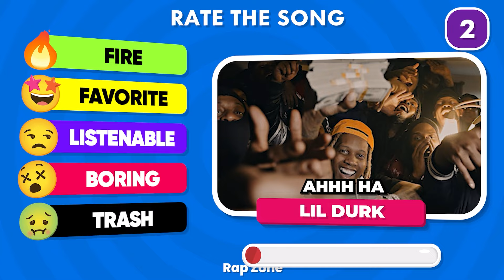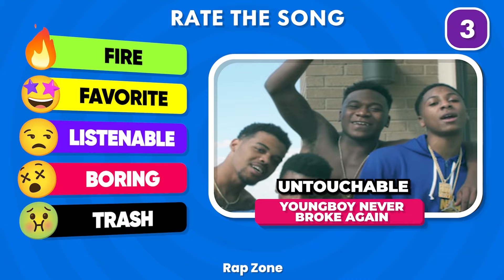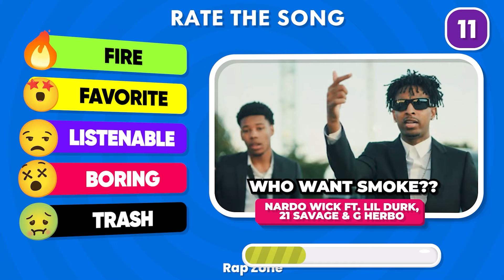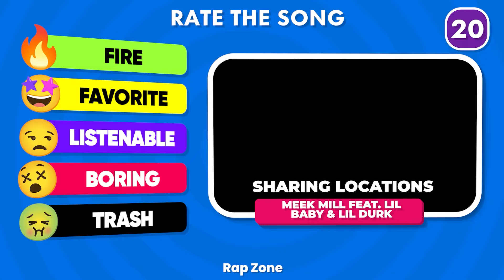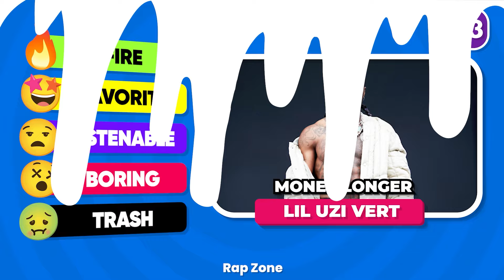Rate The Song! (99.9% FAIL) | Popular Rap Music Edition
In Today’s Video, you’re going to rate the songs of some of your favorite rappers. If you think you’re a big fan of rap music, we’re going to put that claim to the test. Grab a friend and play along together to see who has the best taste in rap music. If you’re ready to play Rate The Song Rap Edition, then keep watching!